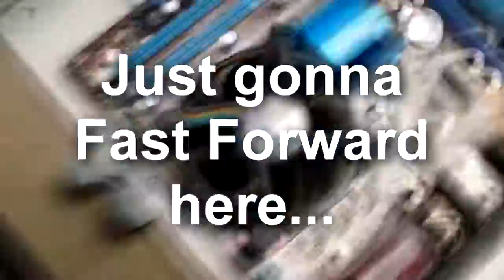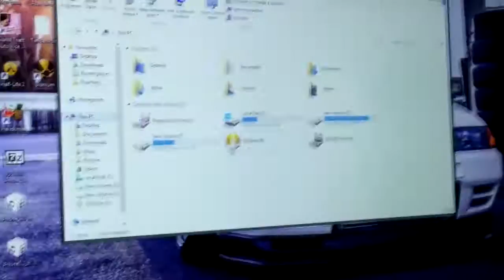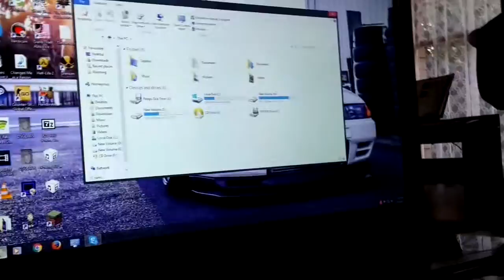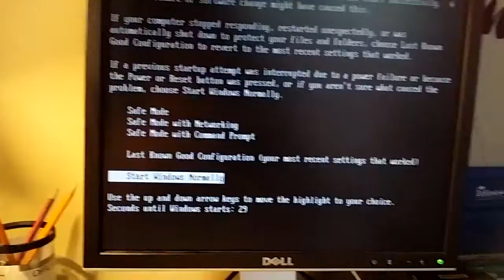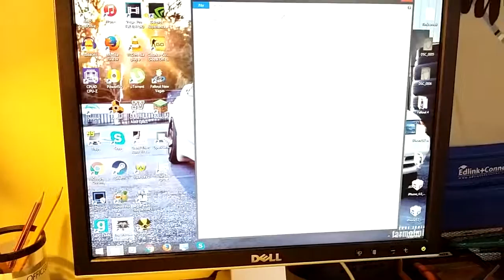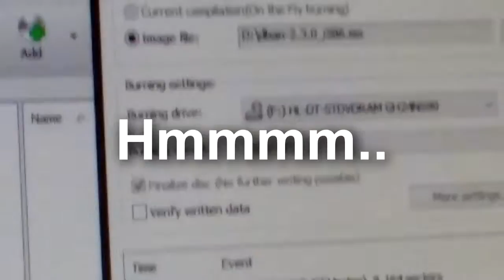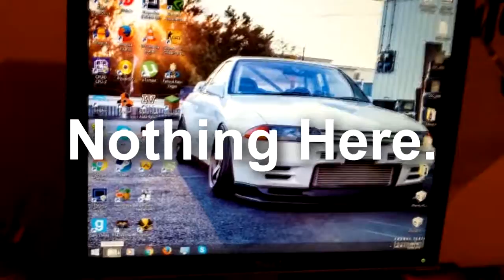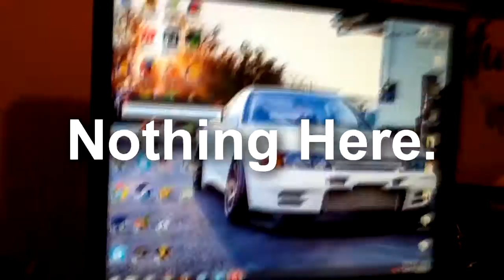Computer Vlog 1: Hardware Recycling Finds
yeah.